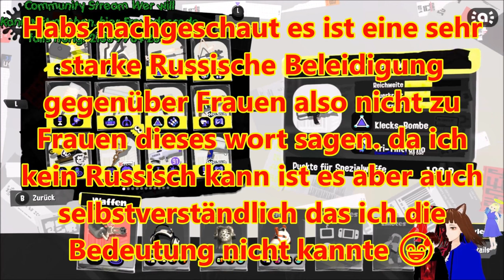SPLATFEST: Schlagzeug vs Gitarre vs KEYBOARD | SPLATOON 3 🔫🎨 | DEUTSCH | GERVTUBER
Splatoon 3 Splatfest deutsch:

Heute mischen wir beim neuesten Splatfest mit. Mit dem Thema: welches Musikinstrument Würdest du spielen? Schlagzeug Vs Gitarre Vs Keyboard und wir kämpfen für Team Keyboard.